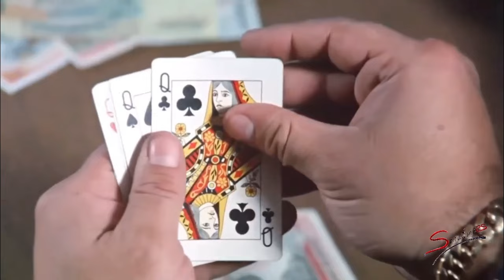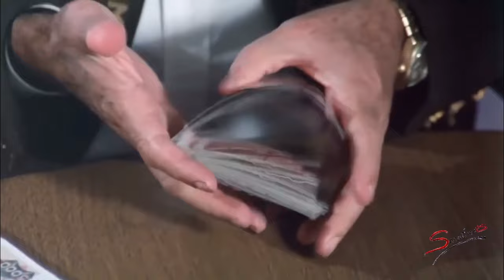Vicente Fernández en "El Diablo, el Santo y el Tonto"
Escena de la película mexicana de 1987 dirigida por el mexicano Rafael Villaseñor Kuri.
Actores en escena: Vicente Fernández (Refugio, el Diablo), Sasha Montenegro (Leandra), Felipe Arriaga (Chupiro), Ronco (Xorge Noble)

Scene from 1987 Mexican film directed by Mexican Rafael Villaseñor Kuri
Actors on stage: Vicente Fernández (Refugio, El Diablo), Sasha Montenegro (Leandra), Felipe Arriaga (Chupiro), Ronco (Xorge Noble)